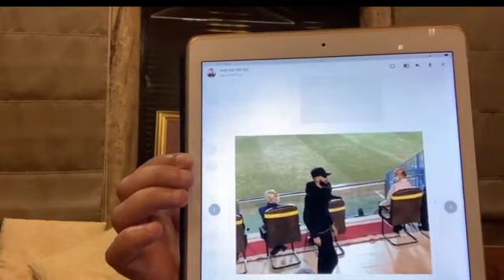أهلى جدة بصرف النظر عن التعاقد مع الونش وتجديد عقد عبدالله جمعة 3 سنوات وايمن يونس"يضرب"فى المليان